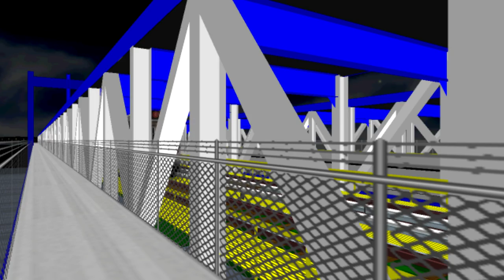openBVE Music Video #6(1080p HD)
My 6th openBVE Music Video. The song was made by Imanuel Agard. Then I extended it to make it 3 minutes. Please see his video's @